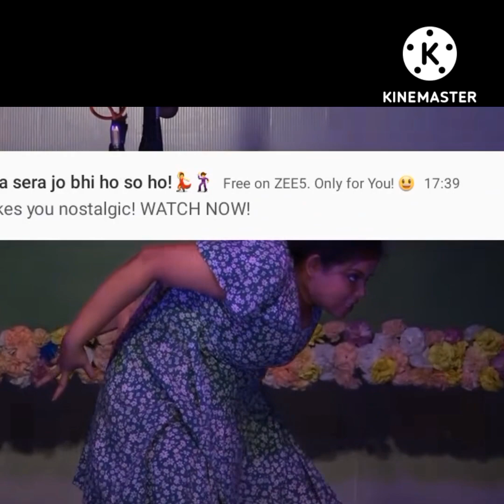আদালত ও একটি মেয়ে #ঠাকুর নাট্য কোম্পানি পরিবেশনায়@@#